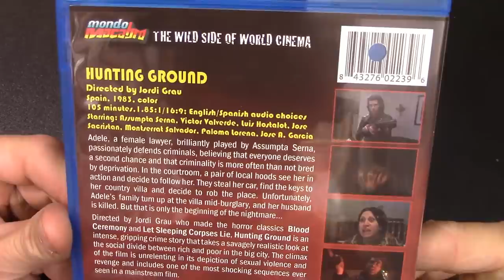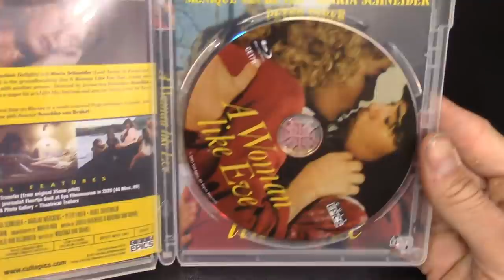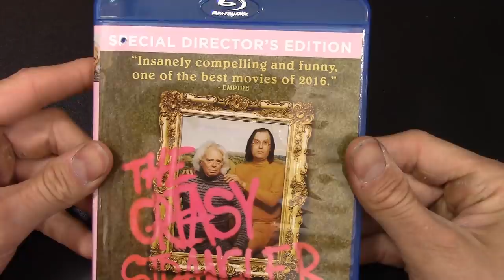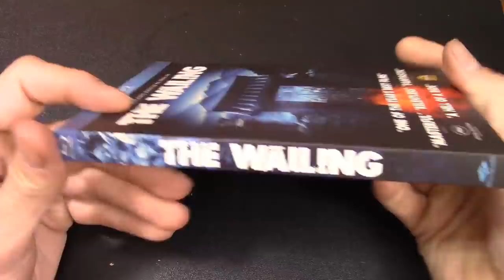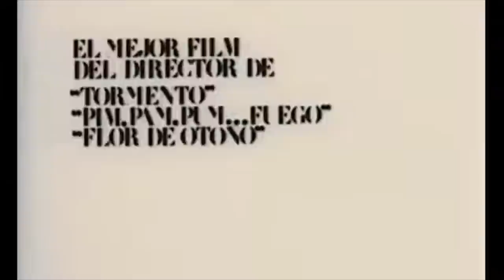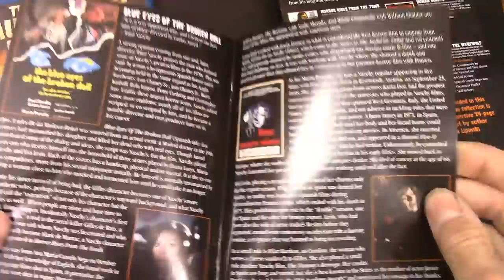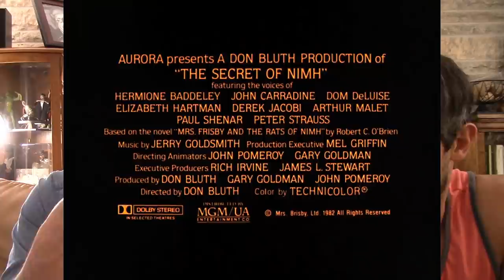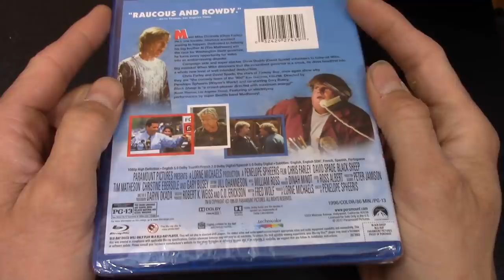Mrparka's Weekly Reviews and Update Week 212 (06.05.2021)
Time Stamps 0:00
“Santa Sangre” 4K Contest- 0:14
“Hunting Ground” Review – 1:08
“Howl of the Devil” Review– 9:54
“A Women Like Eve” Review– 17:01
“Garden Tool Massacre” Review – 22:09
“The Greasy Strangler” Review – 26:41
“I Am Not a Serial Killer” Review  – 35:07
“The Eyes of My Mother” Review – 38:36
“The Wailing” Review  – 44:18
“Annabelle: Creation” Review– 49:56
1970 “The Ancines Woods” Review – 53:47
1970 “The Strangler” aka “L'Étrangleur” Review – 59:57
Patreon Pick “Horror Rises from the Tomb” Review  – 1:04:34
You Ain’t Seen!? “The Secret of NIMH” Review with Jeremy – 1:08:49
Answers/ Questions/ Question of the Week, “Worst Horror film of 1970?” – 1:25:44
Update – 1:38:19

“Hunting Ground” Blu-Ray
“Howl of the Devil” Blu-Ray
“The Eyes of My Mother” Blu-Ray
“The Wailing” Blu-Ray
“Annabelle: Creation” Blu-Ray
“The Secret pf NIMH” Blu-Ray

Update
4K
1. Mother!
Blu-Ray
2. Feaster Sunday
3. A Record of Sweet Murder
4. Purgatory Road
5. House of Forbidden Secrets
6. Gutterballs Collector’s Edition
7. Torched
8. The Hand
9. Black Sheep

Film Notes
Hunting Ground – 1983 – Jorge Grau
Howl of the Devil – 1988 – Paul Naschy
A Woman Like Eve – 1979 – Nouchka van Brakel
Garden Tool Massacre – 1998 – David Hinds
The Greasy Strangler – 2016 – Jim Hosking
I Am Not a Serial Killer – 2016 – Billy O’Brien
The Eyes of My Mother – 2016 – Nicolas Pesce
The Wailing – 2016 – Na Hong-jin
Annabelle: Creation – 2017 – David F. Sandberg
The Ancines Woods – 1970 – Pedro Olea
The Strangler – 1970 – Paul Vecchiali
Horror Rises from the Tomb – 1973 – Carlos Aured
The Secret of NIMH – 1982 – Don Bluth